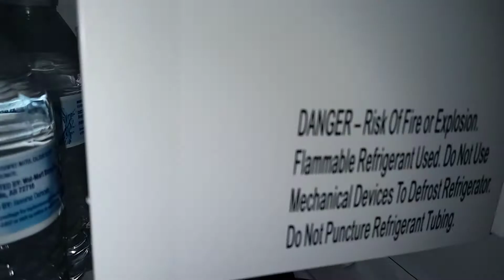Freezer frost scraping and eating ASMR